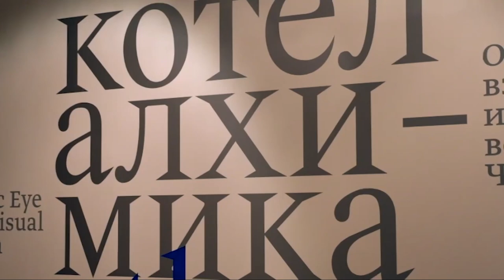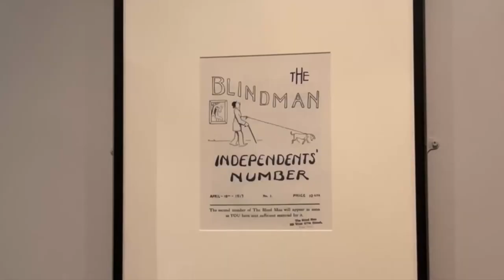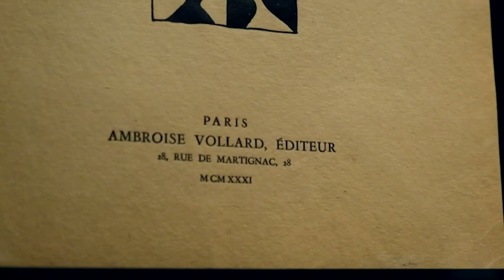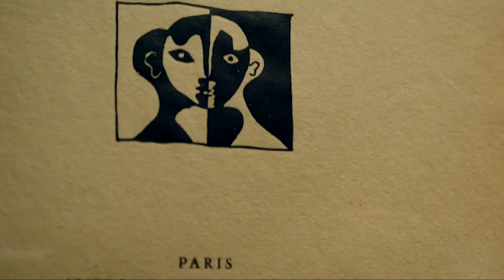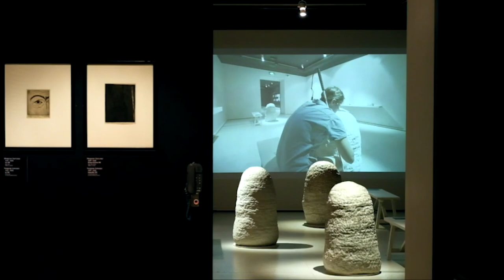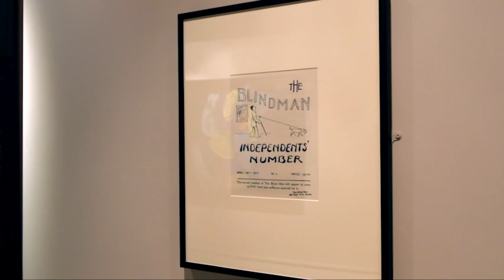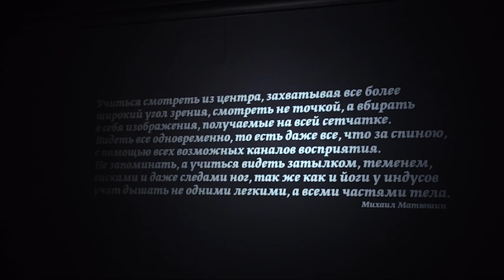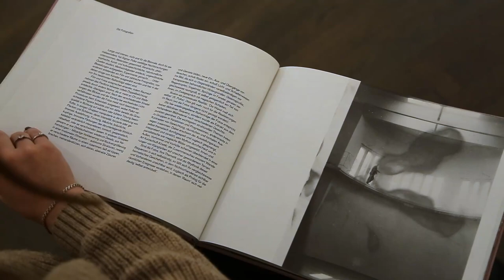Athanor. The Haptic Eye and Non-Visual Perception | Evgeniya Kiseleva-Afflerbach, curator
The Haptic Eye and Non-Visual Perception." The exhibition exploring blindness and the artistic method of visual reduction includes works by Albrecht Altdorfer, Nemesio Antunes, Hans Arp, Tsukioka Yoshitoshi, Giovanni Benedetto Castiglione, Claude Lorrain, Mikhail Matyushin, Nishimura Yohei, Pablo Picasso, Rembrandt Harmenszoon van Rijn, Hans Hartung, Bartholomeus Hall, Günther Uecker, and other artists.

Evgeniya Kiseleva-Afflerbach, idea and curator of the exhibition
Moscow, 2022